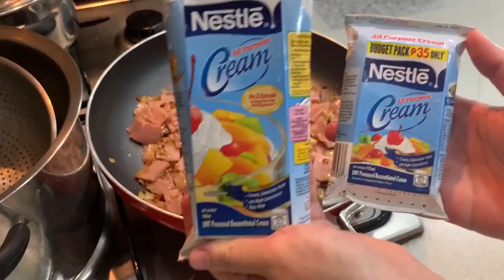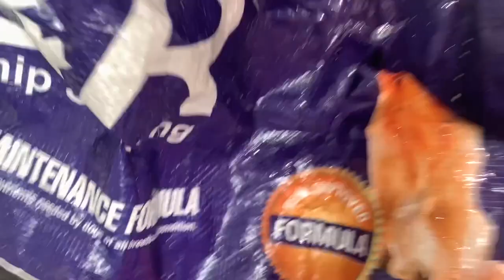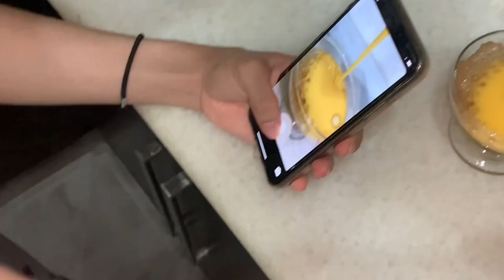QUARANTINE BATH TIME (GERMAN SHEPHERD) | YS Vlogs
Super behave yet too relaxed! hahaha I love you, my Caleboo!

ENJOY WATCHING IT IN HD!!!